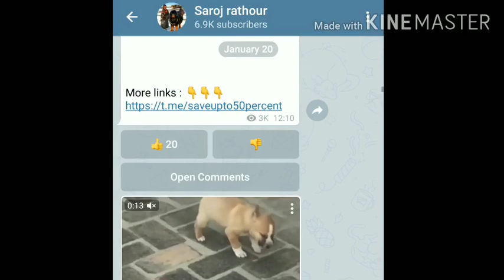German shepherd, chow chow , rottweiler, bull mastiff for sale !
Meat Up Adult Dog Food, 10 kg (Buy 1 Get 1 Free)

owner number

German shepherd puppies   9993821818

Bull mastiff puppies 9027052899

👌Meat up

👌Royal canin

👌Pedigree stater

👌drools starter

👌Meat up

👌royal canin